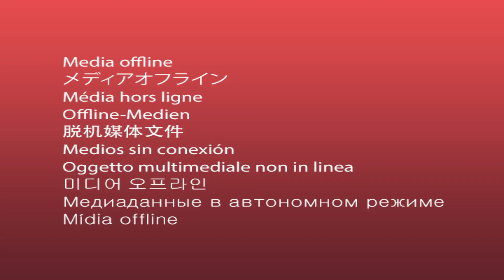Sekiro: Shadows Die Twice Walkthrough - Demon of Hatred Boss Fight (Part 47)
IGN's Guide and Walkthrough for Sekiro: Shadows Die Twice, featuring combat against every enemy, all items and secret paths included. In Part 47, Wolf encounters a giant Demon of Hatred stalking the battlefields of Ashina, and we go up against the startlingly familiar foe.

t